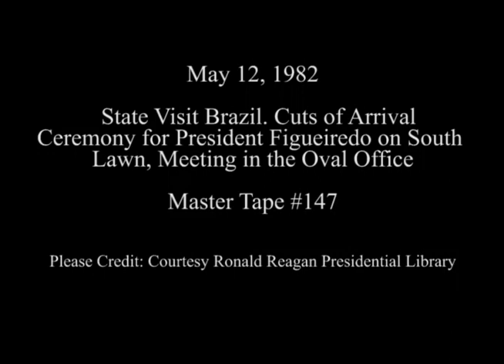President Reagan Meeting with President Figueiredo of Brazil on May 12, 1982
Full Title: State Visit Brazil. President Reagan and Nancy Reagan await arrival of President Figueiredo and Dulce Figueiredo at Diplomatic Entrance, President Reagan and President Figueiredo meet dignitaries and view ceremony on South Lawn, President Reagan remarks with cut shots on South Lawn, President Reagan finishes remarks and President Figueiredo begins remarks on South Lawn, President Reagan and President Figueiredo enter White House, with cut shots at Diplomatic Entrance, President Reagan and President Figueiredo meeting in Oval Office on May 12, 1982

Transcript: N/A

Production Date: 5/12/1982

Access Restriction(s):Unrestricted
Use Restriction(s):Unrestricted